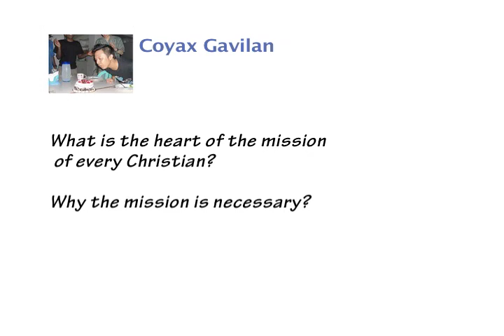The Word Exposed-Questions of Faith1 (Mar 6)